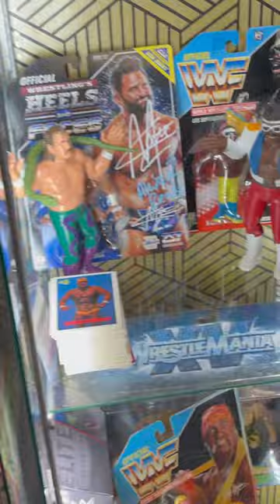Finding Wwe Retros at a Toy Store!